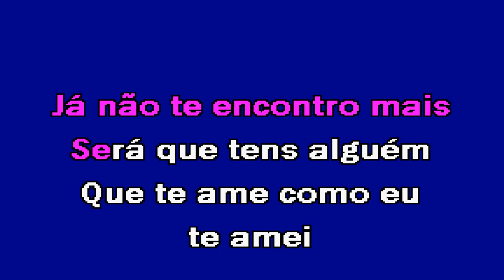ESQUECI ME DE VIVER Maria Lisboa Karaoke